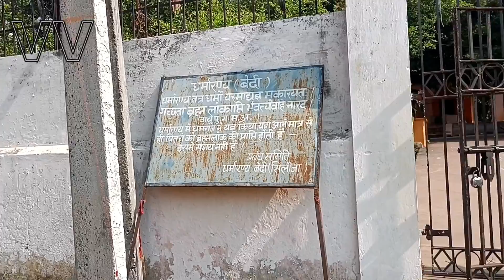बुद्ध भगवान को राजा ने कुवा में क्यों डाला था। एक बार जरूर देखें।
बुद्ध भगवान को कुवे में क्यों डाला था
बुद्ध भगवान के ऊपर साप क्यों छोड़ा गया था
बुद्ध भगवान ने कितने दिन में ज्ञान प्राप्त किए थे
बुद्ध भगवान ज्ञान प्राप्त करके वापस क्यों आए थे
बुद्ध भगवान को राजा ने क्यों बुलाया था
बुद्ध भगवान से राजा ने कैसे परीक्षा लिए थे
राजा का नाम क्या था
राजा ने बुद्ध भगवान को क्यों बुलाया था
ज्ञान प्राप्त करने के बाद बुद्ध भगवान ने अपना धर्म क्यो छोड़े थे
बुद्ध भगवान को शेष नाग ने कैसे बचाया था
बुद्ध भगवान को कुवे में डाल के पत्थर और साप क्यों डाला गया था
बुद्ध भगवान क्यों ज्ञान प्राप्त करना चाहते थे
बुद्ध भगवान किस लिए ज्ञान प्राप्त करना चाहते थे
बुद्ध भगवान ने घर क्यों छोड़े थे
बुद्ध भगवान का नाम क्या था
गौतम सिद्धार्थ बुद्ध भगवान कैसे बने
बुद्ध भगवान के कितने संतान थे
गौतम सिद्धार्थ के कितने संतान थे
गौतम सिद्धार्थ के पिता कौन थे
बुद्ध भगवान के पिता कौन थे
बुद्ध भगवान के कितने शीस्य थे
बुद्ध भगवान ने किस जगह पे ज्ञान प्राप्त किया था
बुद्ध भगवान की मां का मृत्यु कैसे हुआ
बुद्ध भगवान की पत्नी का नाम क्या था
बुद्ध भगवान के कहा के राजा थे
बुद्ध भगवान के पिता क्या थे
बुद्ध भगवान कैसे स्वभाव के थे
बुद्ध भगवान कहा के रहने वाले थे
बुद्ध भगवान को ज्ञान की प्राप्ति कैसे हुआ था
बुद्ध भगवान को ज्ञान प्राप्त करने का कारण क्या था
बुद्ध भगवान का अंतिम चरण सीमा कहा तक का है
बुद्ध भगवान का मृत्यु कहा हुआ
बुद्ध भगवान ने कहा छः साल तपस्या किए थे
बुद्ध भगवान को कितने दिनों में ज्ञान प्राप्त हुआ था
बुद्ध भगवान क्यों ज्ञान प्राप्त किए थे
बुद्ध भगवान को क्या क्या कठिनाइयों का सामना करना पड़ा था
बुद्ध भगवान किस चीज की खोज में थे
बुद्ध भगवान ने क्यों राजमहल त्यागे थे
बुद्ध भगवान के पिता क्या चाहते थे
बुद्ध भगवान किस समय अपना घर छोड़ थे
बुद्ध भगवान की प्रतिमा कहा कहा स्थित है
बुद्ध भगवान को सुजाता ने क्यों खीर खिलाई थी
बुद्ध भगवान के चरणों के नीचे से कमल का फूल कैसे खिला था